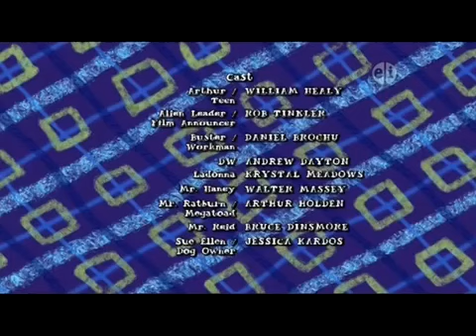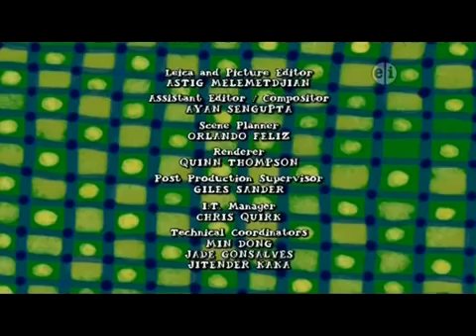PBS Kids Program Break 2016 WFWA DT2